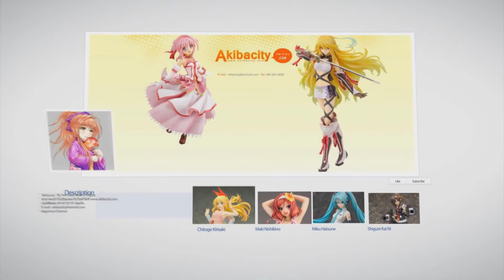Rise of the Tomb Raider (No commentary) | #11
หลังจากนี้เป็นต้นไป ผมจะทำคลิป Gameplay แบบ No Commentary (แบบไม่มีการบรรยาย) เเล้วนะครับ